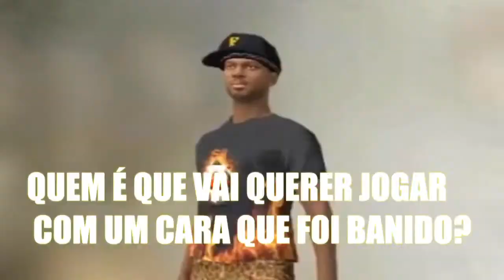YOUTUBERS SENDO BANIDOS AO VIVO NO FREE FIRE [2022]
YOUTUBERS  SENDO BANIDOS AO VIVO NO FREE FIRE EM 2022

SALVE FAMÍLIA NO VÍDEO DE HOJE EU TROUXE ESSES YOUTUBERS  QUE FORAM BANIDOS DO FREE FIRE!

ALGUNS FAMOSOS QUE PASSARAM RAIVA COM HACKERS E LIGARAM PRA GARENA RESOLVER O PROBLEMA! DEU CERTO?

BANS AO VIVO EM LIVE DE FAMOSOS OU VÍDEO ALEATÓRIO!

SE VOCÊ ESTAVA PROCURANDO POR:

-YOUTUBERS SENDO BANIDOS AO VIVO NO FREE FIRE
-YOUTUBERS TOMANDO BAN
-BANS AO VIVO NO FREE FIRE

🚨VÍDEO DE ENTRETENIMENTO🚨

👑COMENTEM E  COMPARTILHEM PARA TER A PARTE 2

➡️VIDEOS TODOS OS DIAS AS 11:00 ou as 03:30

Parcerias chama no Instagram

Oi eu sou o jonnatha,  meu canal e focado em dicas para ser o melhor jogador do free fire, seja em movimentação RÁPIDA,  gelo agachado ou como dar mais capa no free fire! trago sempre conteúdo de entretenimento aqui pra vcs❤